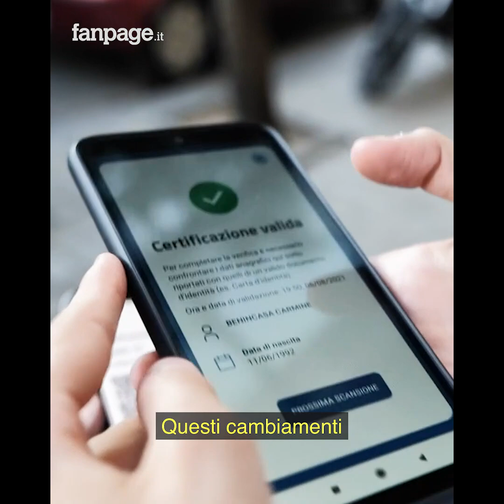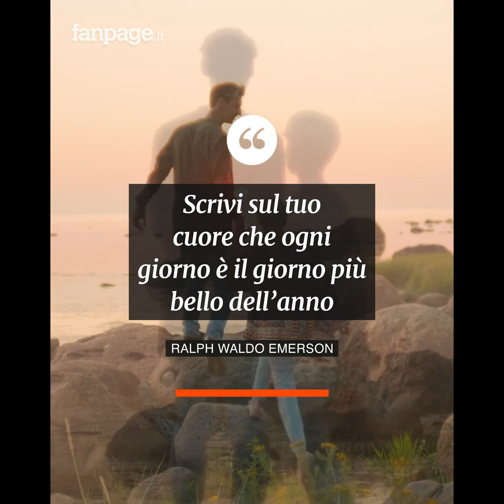Dal trionfo dei Maneskin alle notti magiche della Nazionale: 2021, l'anno dell'Italia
Siamo sempre stati quelli che dai momenti più difficili, abbiamo tirato fuori il meglio di noi per scrivere le pagine più belle della nostra storia. Il 2021 è stato il secondo anno di una pandemia che ha stravolto le nostre vite, ma stavolta non ci ha tolto la voglia di sognare che le cose belle potessero ancora accadere. Non siamo ancora usciti dal tunnel, questo però non lo ricorderemo come l’anno della sofferenza. Il 2021 è stato l’anno dell’amicizia, del rispetto, del riscatto del nostro Paese, l’anno in cui abbiamo imparato che il valore di un gruppo conta più dell’importanza del singolo e che possiamo ancora essere i migliori, anche accettando di essere diversi da quelli che eravamo. Il 2021 ci lascia soprattutto questa lezione di vita, insieme al ricordo di chi non ci lascerà mai.